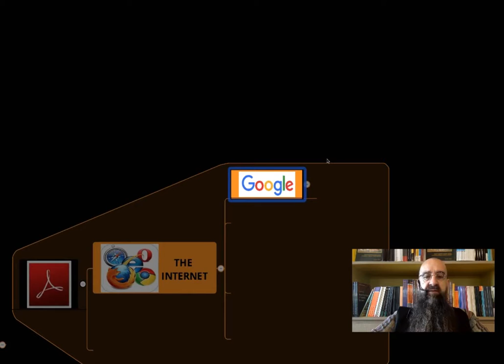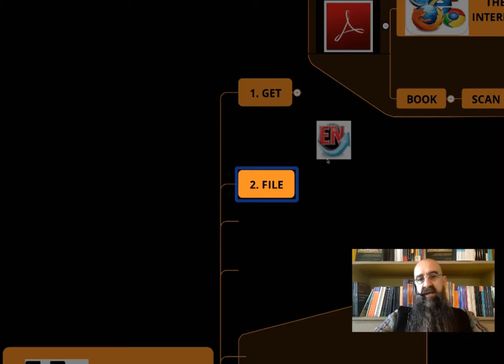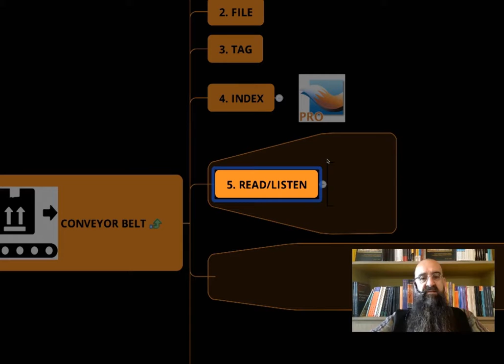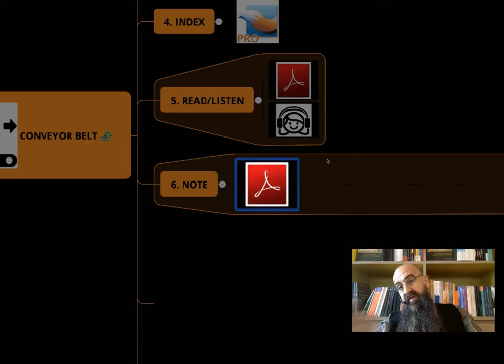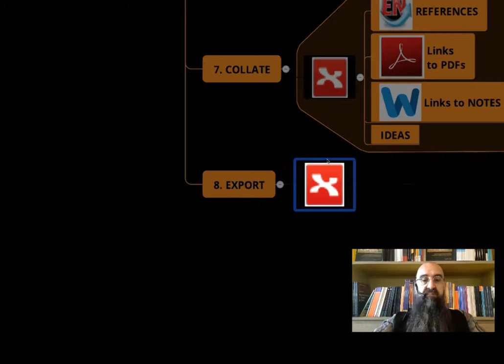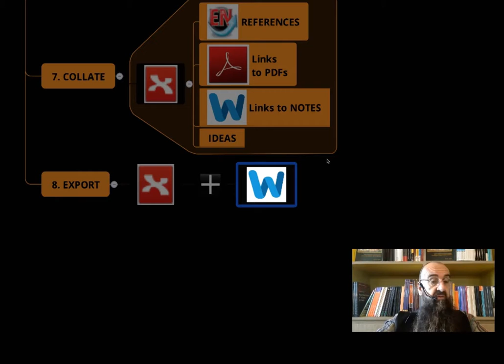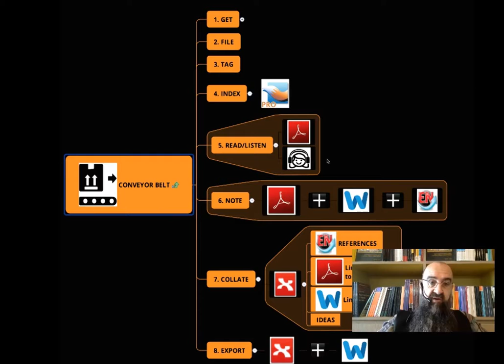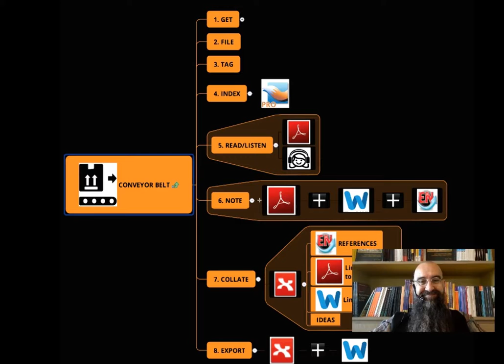Study Skills Webinar Series 018 [Conveyor Belt]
Conveyor Belt